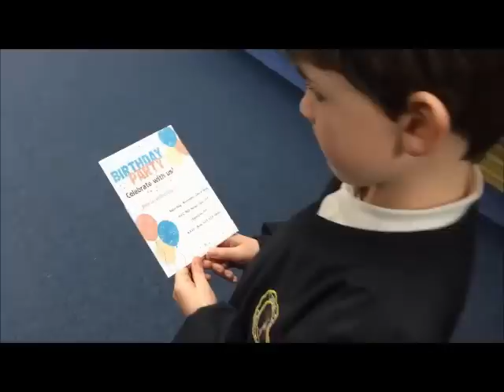I Have A Voice - Crecora National School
The children in 2nd and 6th Class, having listened to the beautiful song 'I Have A Voice' by Broadway Records, decided to create their own video. We all have a voice, our voice is important, it keeps us safe. Use it kindly!